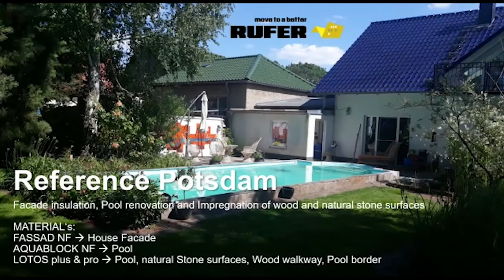Утепление фасада. Ремонт бассейна, поверхностей из дерева, и натурального камня, г.Потсдам, Германия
00:00 - Утепление фасада дома.
01:09 - Восстановление бассейна и обработка его бортиков.
01:54 - Финал ремонта бассейна.